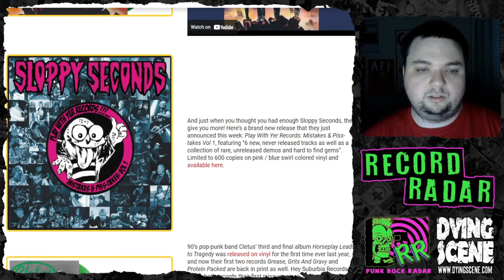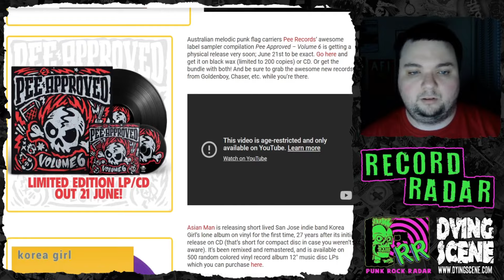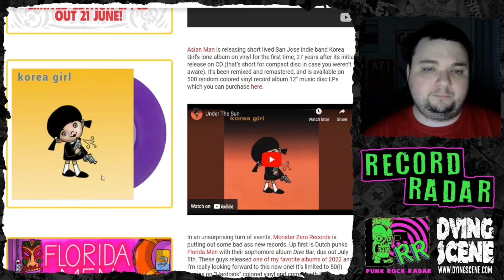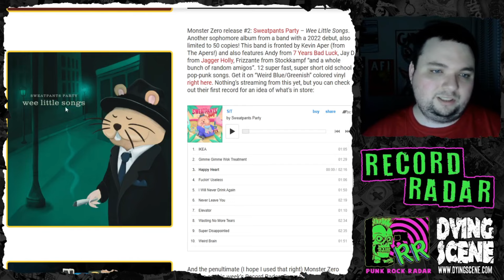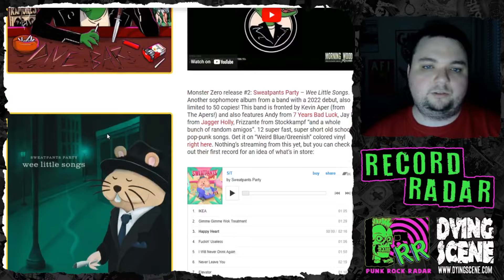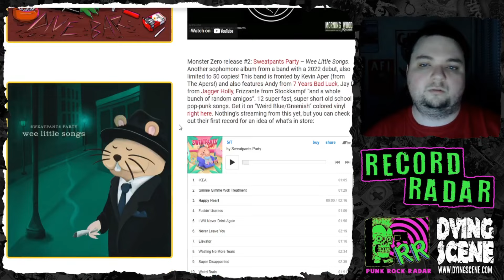DS Record Radar: This Week in Punk Vinyl (Rancid, Neon Bone, Florida Men, Diesel Boy & More!)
Links to buy all the albums!